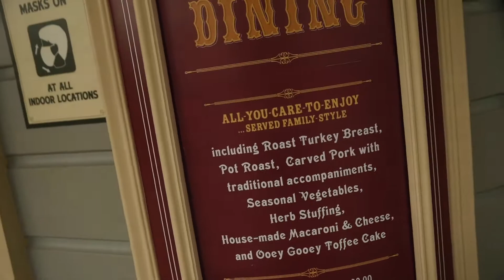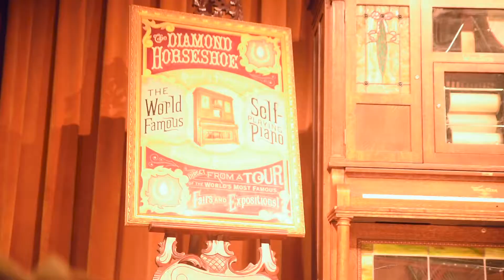Eating at the Diamond Horseshoe Restaurant in Magic Kingdom | Disney World Vlog 2021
We went to the NEW Disney Restaurant, The Diamond Horseshoe! We tried out the food and made a review video. You'll have to watch the video to see if we liked the food or not :)